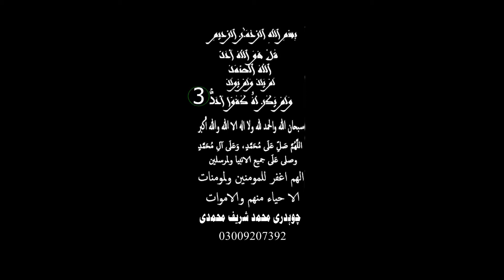MUHAMMAD SHARIF MUHAMMADI 27012201V